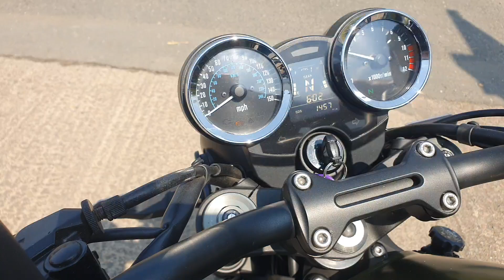kawasaki Z900-RS New Arrival Nice Low Dry Miles